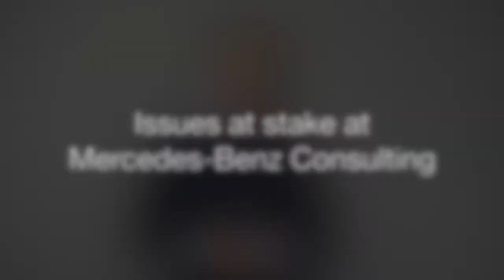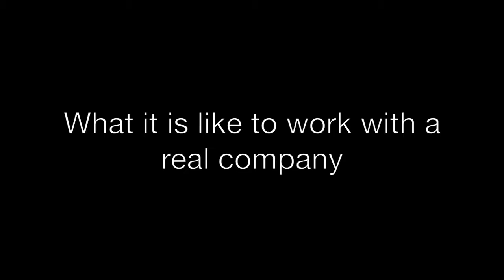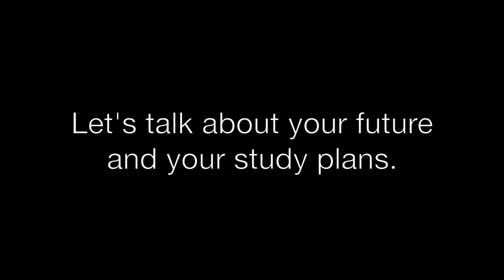Mercedes-Benz Consulting & Macromedia University – Cooperation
At Macromedia University students work in practice oriented projects, often based on real-life business tasks in cooperation with industry partners. Watch this video to take a closer look at the university cooperation between Mercedes-Benz Consulting and Macromedia University. Listen to how the participating students, the industry partner and the professor experienced the cooperation covering topics like connected car, big data, customer relationship management and social media.

Protagonists

Ulrika Rosén, Eleonora Raggi - Macromedia University, studying Media and Communication Management (B.A.)

Alex Dogariu – Mercedes-Benz Consulting, Senior Consultant (Sales Performance / Customer Contact Management & CRM)

Prof. Dr. Alyosh Agarwal – Macromedia University, Expert for Digital Media and Communication Management